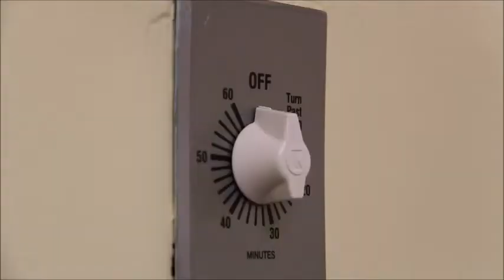Donald Trump Exposed: Unreleased Interview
Made for English class.

Purely political SATIRE, the views expressed in this short film are not the political views of those featured.

No offence or racism was intended.

I own none of the songs featured in the video, all rights to their respective creators.